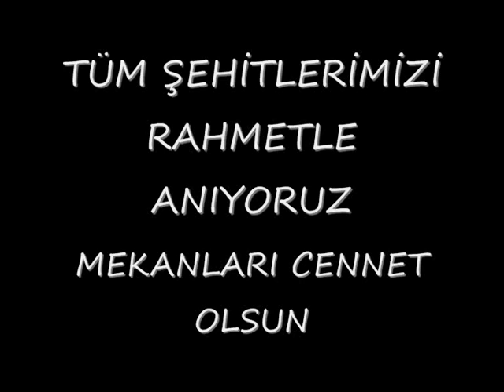Caner Gönyeli tatbikatı görüntüleri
1974 te kıbrıs harekatında şehit düşen Caner Gönyelinin adını taşıyan tatbikat görüntüleri
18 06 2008